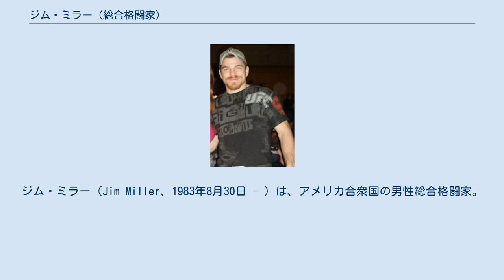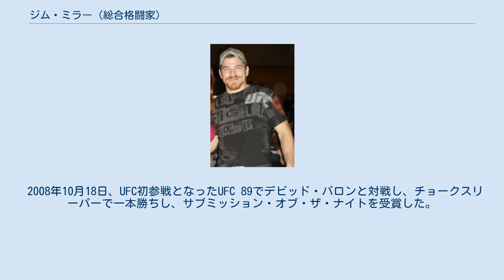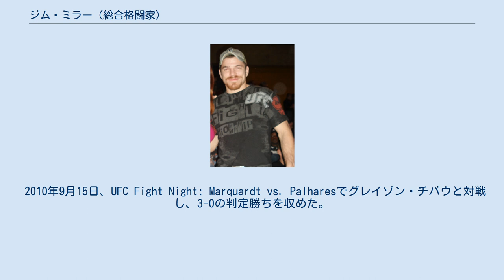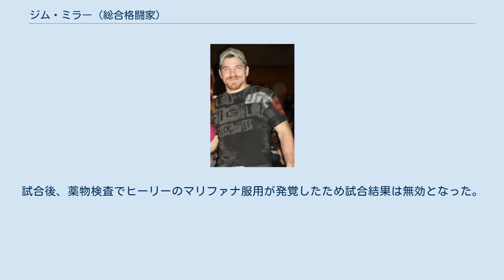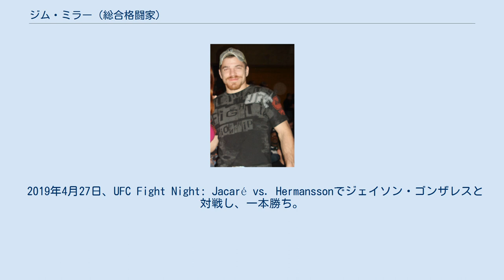ジム・ミラー (総合格闘家)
ジム・ミラー（Jim Miller、1983年8月30日 - ）は、アメリカ合衆国の男性総合格闘家。
ニュージャージー州スパルタ出身。
ミラー・ブラザーズMMA所属。
元ROCライト級王者。
元CFFCライト級王者。
 総合格闘家のダン・ミラーは実兄。
 8歳の頃テコンドーを始め、スパルタ高校、バージニア工科大学とレスリングを続けていたが、2005年に総合格闘技の練習を開始し、同年11月にはプロデビュー、地元ニュージャージーのローカル団体でキャリアを積んだ。
 2006年8月5日、Reality Fightingにてムーシン・コーブリーに一本勝ちし、ライト級王座を獲得。
11月18日には初防衛戦でフランク・エドガーと対戦するも、判定負けでプロ初黒星を喫した。
 2007年4月13日、CFFCでライト級王者アル・バックに一本勝ちし王座獲得に成功し、2か月後の防衛戦でも勝利を収めた。
 2008年4月4日、初参戦となったIFLでバート・パラゼウスキーと対戦し、判定勝ち。
その後兄ダンと共にUFCと契約を交わした。
 2008年10月18日、UFC初参戦となったUFC 89でデビッド・バロンと対戦し、チョークスリーパーで一本勝ちし、サブミッション・オブ・ザ・ナイトを受賞した。
12月10日にはフランク・エドガーの代役で急遽UFC: Fight for the Troopsに出場、マット・ワイマンに判定勝ちし、ファイト・オブ・ザ・ナイトを受賞した。
 2009年3月7日、UFC 96でグレイ・メイナードに判定負け。
その後はマック・ダンジグ、スティーブ・ロペス相手に2連勝を収めた。
 2010年1月2日、UFC 108でドゥエイン・ラドウィックと対戦し、腕ひしぎ十字固めで一本勝ち。
3月27日、UFC 111でマーク・ボーチェックと対戦し、判定勝ち。
 2010年9月15日、UFC Fight Night: Marquardt vs. Palharesでグレイゾン・チバウと対戦し、3-0の判定勝ちを収めた。
 2010年12月11日、UFC 124でチャールズ・オリベイラと対戦し、膝十字固めで一本勝ち。
試合後、タイトル挑戦をアピールした。
 2011年8月14日、UFC Live: Hardy vs. Lytleでベン・ヘンダーソンと対戦し、中盤から圧倒され判定負け。
 2012年1月20日、UFC on FX 1でメルヴィン・ギラードと対戦し、リアネイキドチョークで一本勝ち。
 2012年5月5日、UFC on FOX 3のライト級王座挑戦者決定戦でネイト・ディアスと対戦し、ギロチンチョークで自身初の一本負けを喫し挑戦権獲得に失敗した。
 2012年12月29日、UFC 155でジョー・ローゾンと対戦し、判定勝ち。
 2013年4月27日、UFC 159でパット・ヒーリーと対戦し、リアネイキドチョークで一本負け。
試合後、薬物検査でヒーリーのマリファナ服用が発覚したため試合結果は無効となった。
 2014年7月16日、UFC Fight Night: Cowboy vs. Millerでライト級ランキング6位のドナルド・セラーニと対戦し、右ハイキックでKO負け。
 2015年12月10日、UFC Fight Night: Namajunas vs. VanZantでマイケル・キエーザと対戦し、リアネイキドチョークで一本負け。
 2016年8月27日、UFC on FOX 21でジョー・ローゾンと約3年半ぶりに再戦し、判定勝ち。
 2017年2月11日、UFC 208でライト級ランキング10位のダスティン・ポイエーと対戦し、0-2の判定負け。
 2019年4月27日、UFC Fight Night: Jacaré vs. Hermanssonでジェイソン・ゴンザレスと対戦し、一本勝ち。
 2020年6月20日、UFC on ESPN: Blaydes vs. Volkovでルーズベルト・ロバーツと対戦し、腕ひしぎ十字固めで一本勝ち。
パフォー...